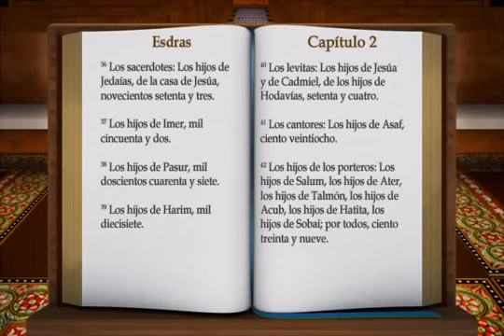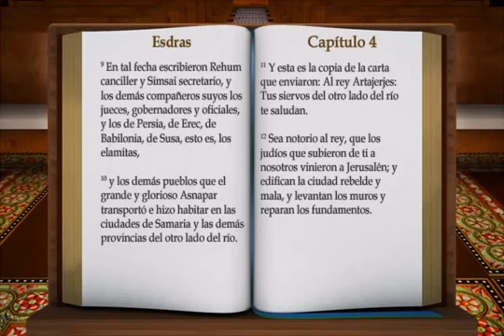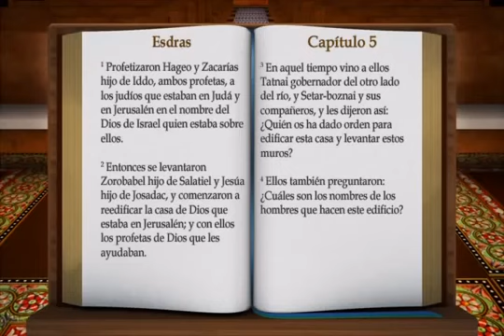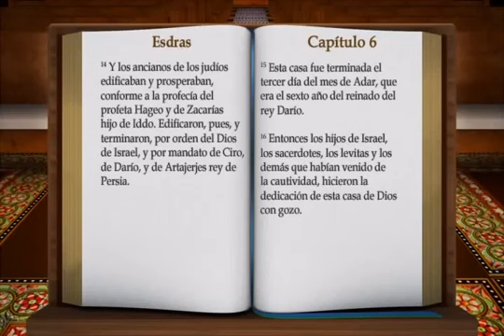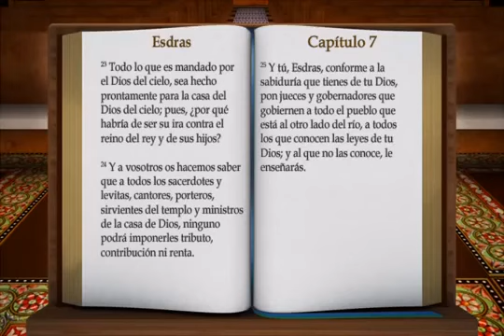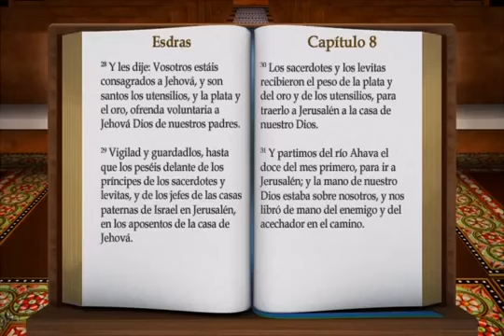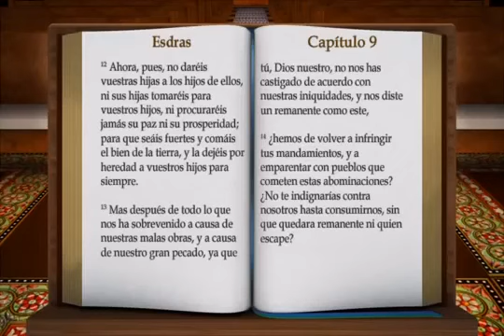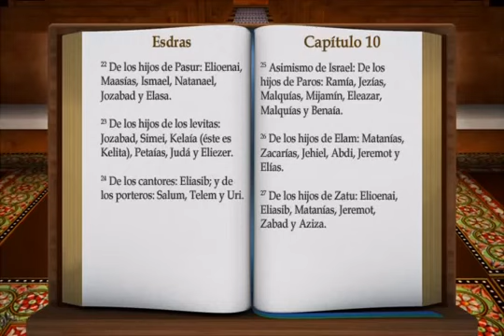LA BIBLIA LIBRO DE ESDRAS COMPLETO REINA VALERA ANTIGUO TESTAMENTO HABLADA 015